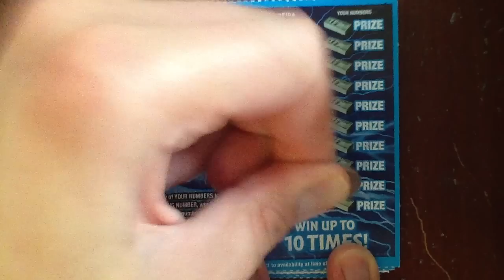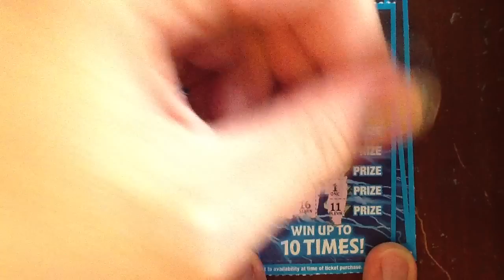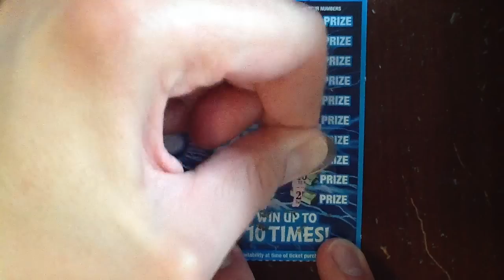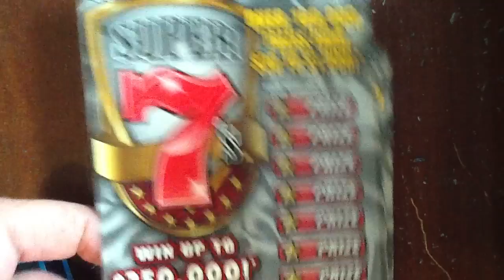$2 Electric 8's - FL Lottery - gerry12250